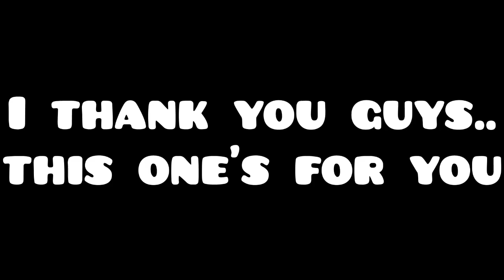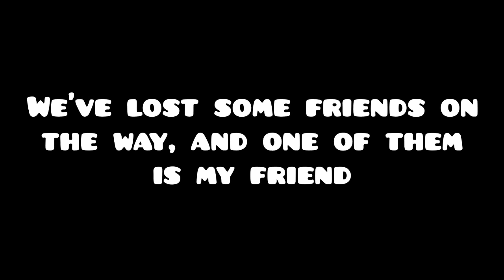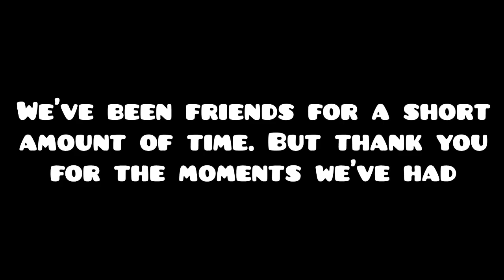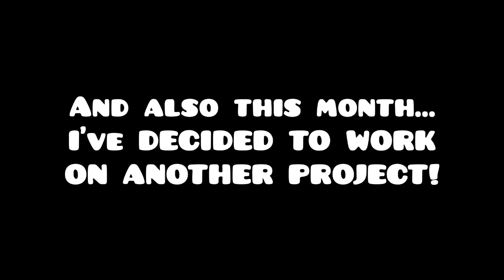GD BlackRed 2021 REWIND - Let's Celebrate Our Journey!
Thank you all for the wonderful journey! No New video until January :)